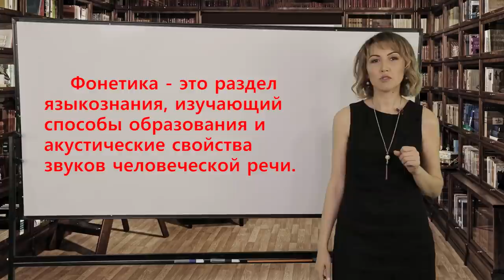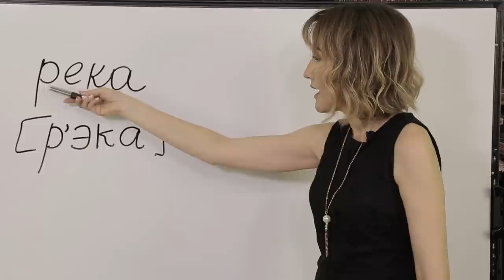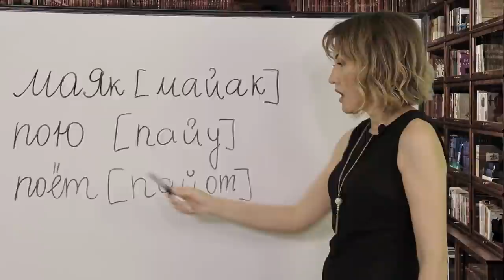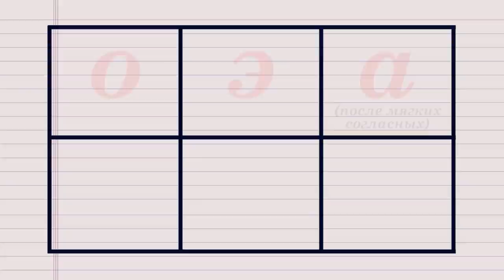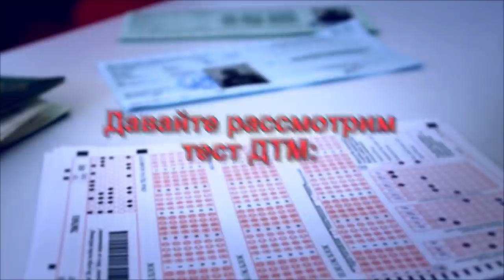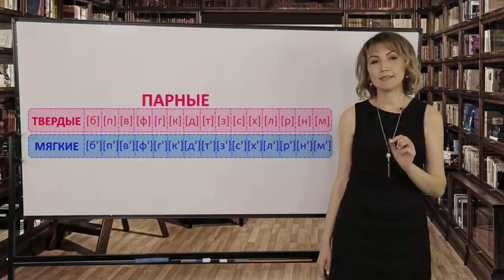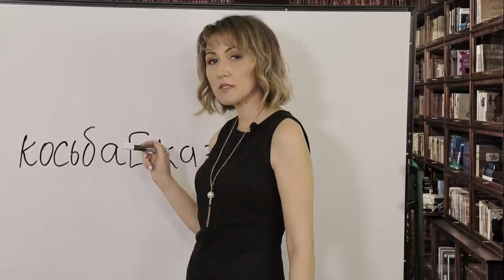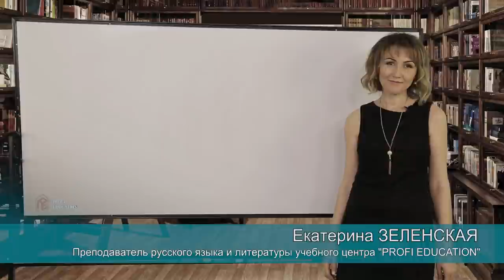ЛЕГКИЙ СПОСОБ ВЫУЧИТЬ РУССКИЙ ЯЗЫК. #2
На этом видео уроке Вы получите полную информацию по теме "Фонетика современного русского языка". Урок ведёт талантливый преподаватель Екатерина Зеленская. Надеемся Вам понравилось видео. Пишите нам Ваши отзывы, мы всегда рады общению с Вами.